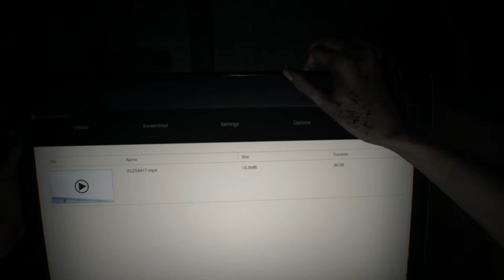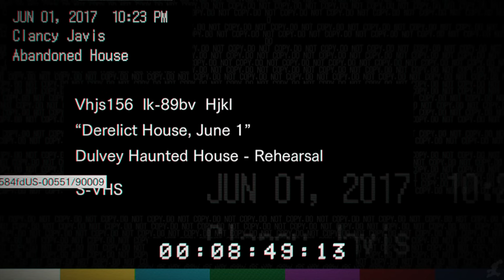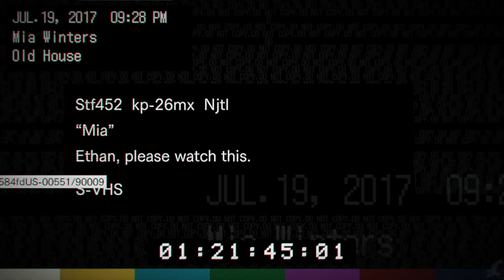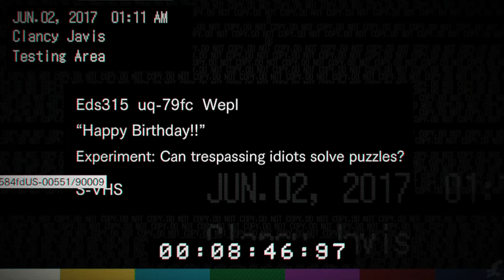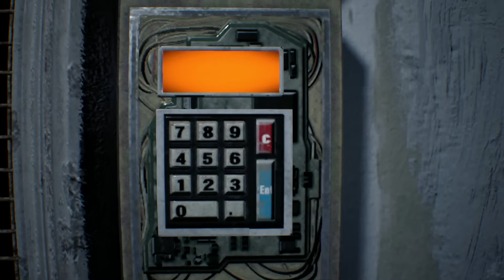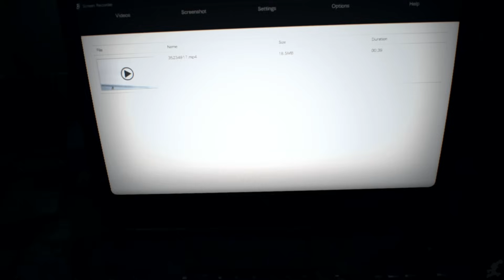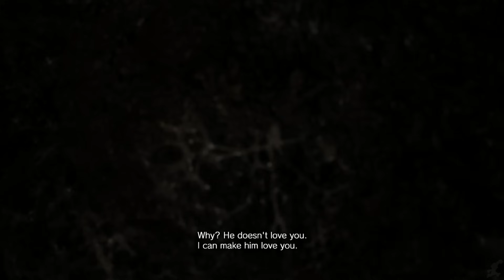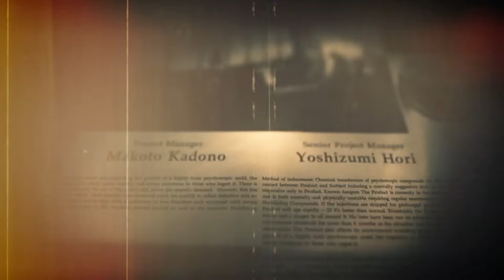RESIDENT EVIL 7 All Cutscenes (Full Game Movie) 1080p 60FPS HD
Resident Evil VII is by far one of the most anticipated games in the first quarter of 2017. It's been over 4 years since the last main title in the series, and the anticipation has reached a fever pitch for this new iteration.

For game movie purposes, the game was difficult to edit since there aren't many traditional "cutscenes." There are tons of cinematic scary moments, but in order for those to work, we definitely had to leave some quiet time before horror moments so that there would more surprises throughout the viewing experience. As always we used relevant gameplay, important dialogue and all cutscenes to create a fluid cinematic experience. We hope you enjoy!

MY THOUGHTS ON THE GAME:
There's been a split response leading up to RE7. There's one side that sees this new game as an Outlast/Silent Hills clone; a game that has drifted so far from the Resident Evil franchise that it no longer should carry the name. The other group of people don't care if it is a Silent Hills clone, but just are happy to see the horror back in the franchise.

I was one of those who criticized the game for seeming like a cash grab clone of the current horror trend. Where is Umbrella Corps? Where is Leon, Chris, Jill or any other hero from the franchise? After playing the demo, I was pleasantly surprised on how genuinely scary it was and how much fun it was to find all the hidden secrets. The full game itself is a more linear than the demo, but it has to be to push the story forward. There are still tons of secrets to find and a variety of fun puzzles to solve. In truth, this is probably the most like the original since Resident Evil 2. It is almost like playing the original in first person. Encounters with enemies don't happen too often, but each time it's tense and terrifying. Combat is slow and deliberate and it adds to the atmosphere.

The story starts with a simple tease. You are Ethan and your girlfriend has been missing for 3 years. Out of the blue you get a message from her telling you that she is alive so you set out to try and save her. It's simple but effective in sucking you in to the story. By the end it's much more complex and the story gets more and and more interesting as it unwinds. The story is definitely influenced by some classic horror movies.

Overall, RE7 is a return to form for the franchise. Before you cast it off as a cash grab clone, I'd say the game deserves a chance. Especially if you enjoy horror games. The game took 10 hours to get through the story.. After you beat it on Normal, you unlock the "Madhouse" difficulty, which could make it worth a second playthrough. One of the better horror games in recent memory
Score: 9/10